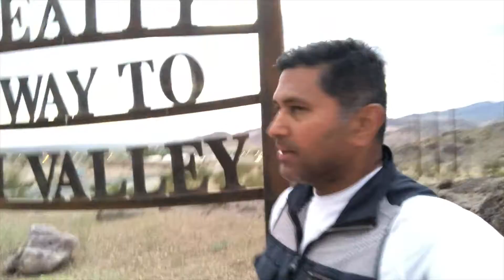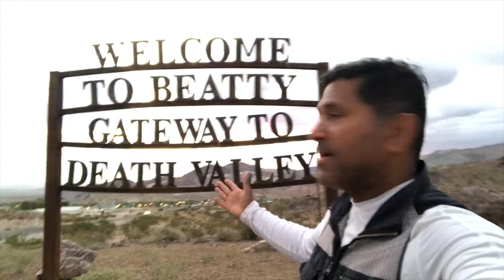Beatty to Rhyolite Nevada Road Trip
Drive Beatty to Rhyolite Nevada on the road.